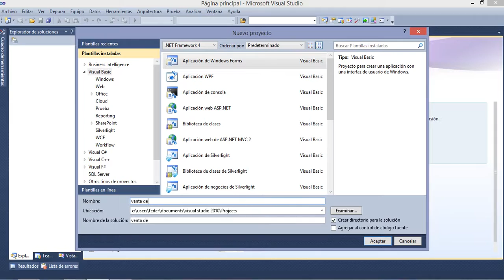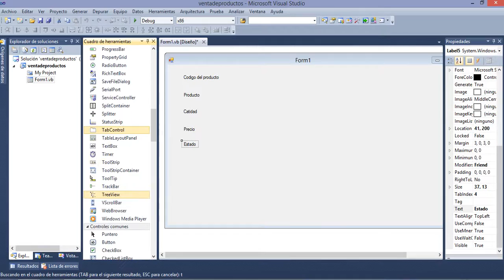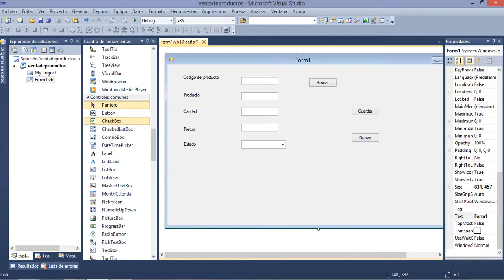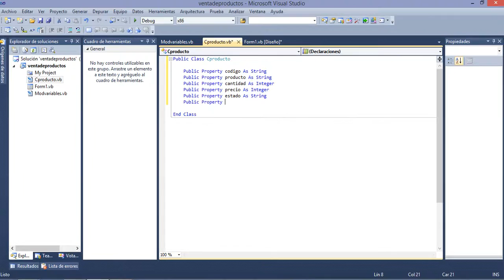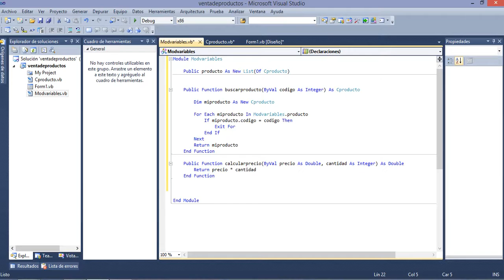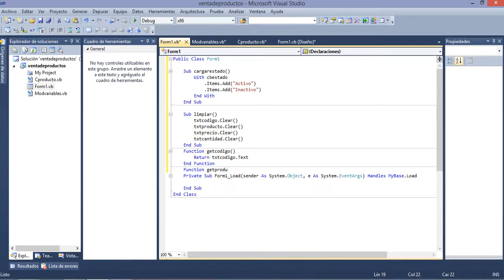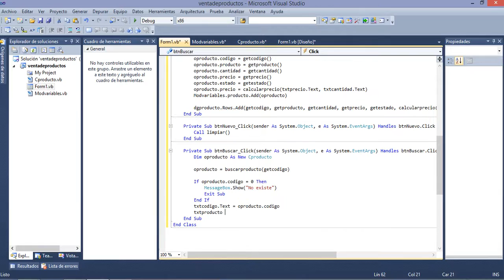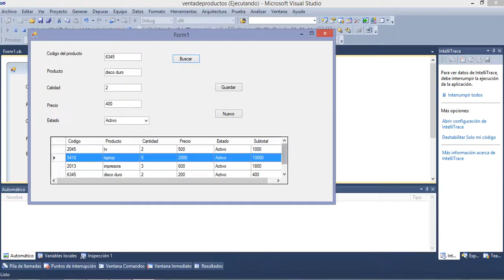ejercicio visual basic con programacion orientado a objetos